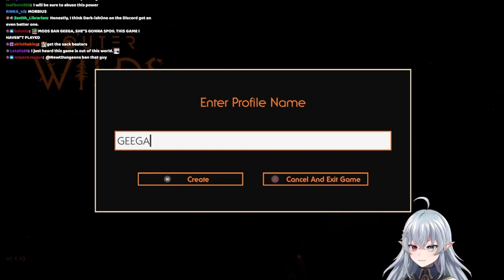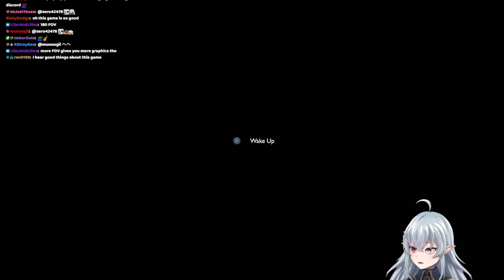GEEGA plays Outer Wilds #1 | RETURNED FROM WAR IT WAS PRETTY COOL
[RETURNED FROM WAR IT WAS PRETTY COOL]